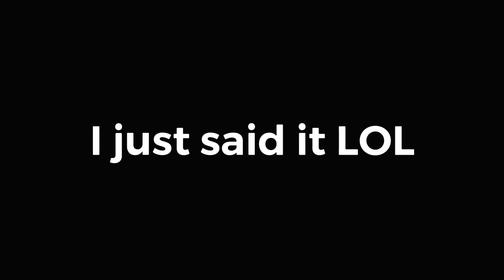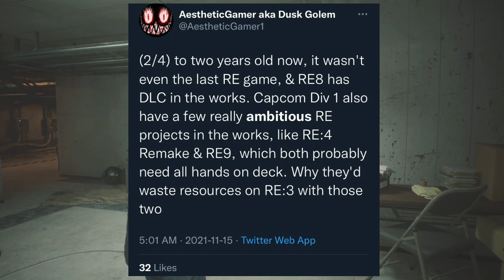WILL LEON KENNEDY RETURN IN RESIDENT EVIL 9 OR REVELATIONS 3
Should Leon Kennedy return to the resident evil franchise in Resident Evil 9 or Resident Evil Revelations 3?